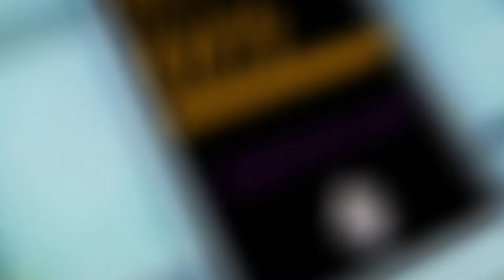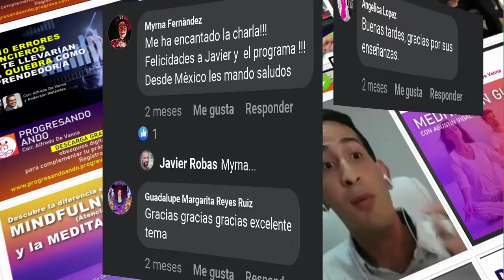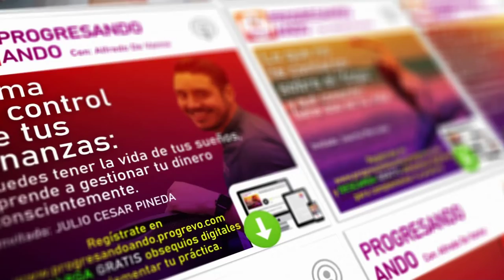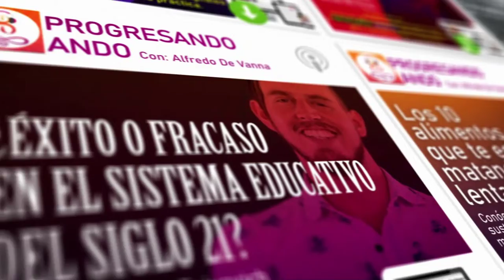Descubre 🔎 el poder de tu transformación con el arte de las letras con Laura Chimaras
Las letras 📝🖊️ aportan el maravilloso poder de transformación, ¿Sabías que a través de las letras puedes transformar tu pasado y enfrentar tu realidad? Así como lo lees, y si no has experimentado este proceso como parte de terapia transformadora hoy la invitación es para que lo intentes.💪🏻

En este episodio Alfredo De Vanna anfitrión de tu podcast 🎙️Progresando Ando estará conversando con LauraChimaras quién es una gran escritora, conferencista, actriz y una figura que aporta despertar de consciencia y mucha ayuda a los demás, nos comparte en base a su experiencia cómo llevar a cabo una sanación profunda y transformación total del pasado, aceptando el dolor y enfrentando la actualidad con esa mejor versión que se halla dentro de ti, siempre que tengas la intención de seguir adelante y superarte cada día como persona.

Puedes seguir Laura en su cuenta de Instagram donde comparte contenido valioso para ti

⚠️De este episodio obtendrás: Guía para cómo reestructurar tu pasado para construir tu presente y qué dos factores claves te ayudarán a comenzar a cambiar tu estilo de vida y bienestar

Notas del Episodio:

Minuto 0:30 Conoce quién es Laura Chimaras
Minuto 3:00 Laura: “Mi protesta lleva como insignia el conocimiento disparando con palabras de sabiduría a mansalva”
Minuto 05:42 Los inicios de Laura en la escritura, su pasión por la lectura se dio a partir de los 11 años
Minuto 09:20 Hackea tu realidad, una conferencia dirigida a la alteración de la perspectiva de la realidad en el ser humano, con información de la arquitectura de las creencias
Minuto 11:13 El caos y el orden, balance dentro del caos, Laura nos explica que tener un poco de caos en la vida nos impulsa a la evolución
Minuto 14:24 Lo que más necesitas es a ti mismo
Minuto 15:17 Para reiniciar tu mentalidad necesitas ser consciente y estar despierto para tener la intención de ese reseteo
Minuto 18:32 Laura nos invita aceptar las situaciones, transformarlas y hacer arte con aquello que buscamos eliminar para sanar y seguir adelante
Minuto 22:00 La clave de superar y sanar es reestructurar tu pasado, transformar tu versión actual, no busques “dejar atrás” busca seguir adelante, reestructurando.
Minuto 22:57 ¿Qué necesitan las personas para cambiar en su estilo de vida y bienestar?
Minuto 30:05 Mensaje motivacional de Laura ¡Escúchalo!